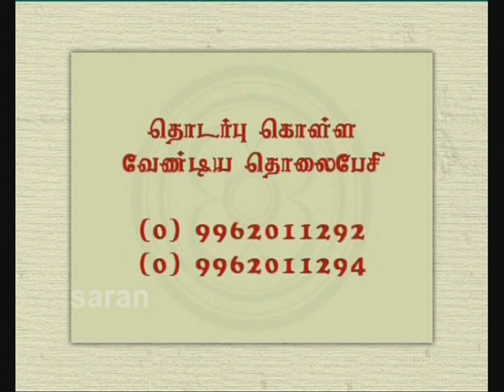Part 09 | Sri APN Swami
Kanchi Varadhan Vaibhavam
Upanyasam by
Sri.U.Ve Ananntha PadmaNabhachariar - Sri